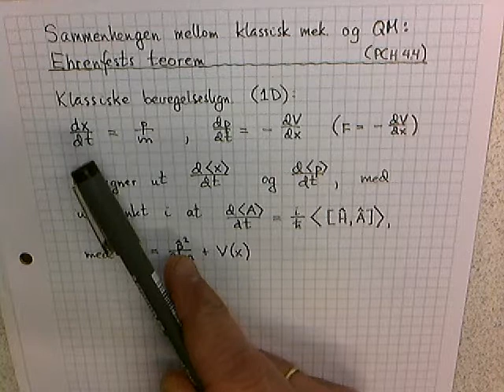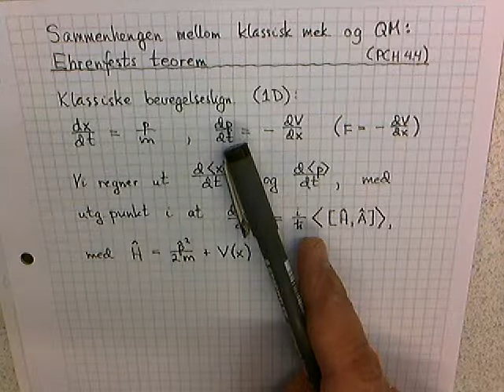FY6019: Ehrenfests teorem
Notater s 55-56. PCH 4.4.